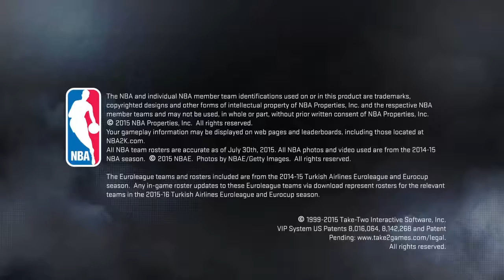NBA 2K16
SHAREfactory™